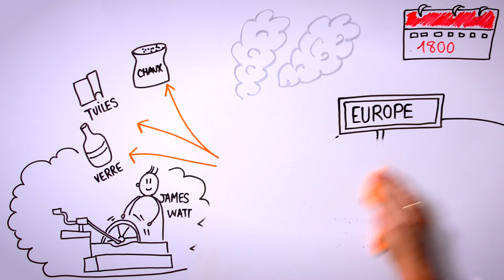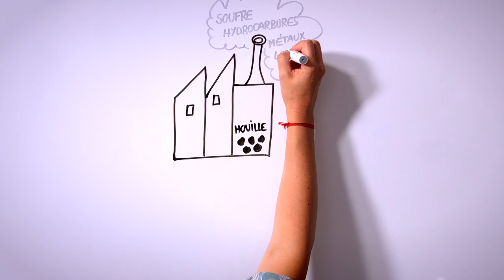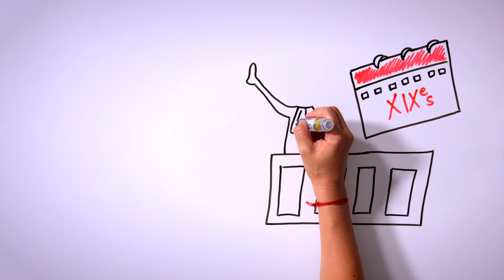Pollutions industrielles en Europe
L’Europe est le berceau des pollutions industrielles du monde contemporain. La matrice actuelle des pollutions découle de l’industrialisation européenne qui s’amorce à la fin du xviiie siècle. Cette dernière a légué aux sociétés contemporaines des systèmes techniques, des dynamiques sectorielles et spatiales et un cadre légal qui se sont étendus ensuite au monde entier.

Capsule réalisée à partir de la notice EHNE, Les pollutions industrielles en Europe, de Thomas Le Roux et François Jarrige.

Adaptation du texte: Isabelle Matamoros
Dessins et scénario: Virginie Chaillou-Atrous

Voix: Virginie Chaillou-Atrous/Ronan Lanon

Réalisation: Aurélie Piel, Magenta Films / 2020